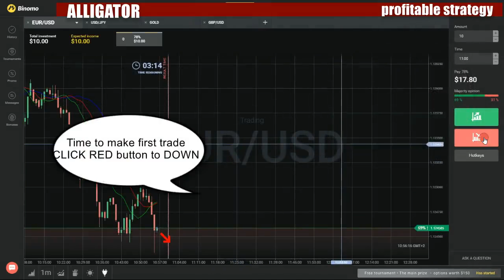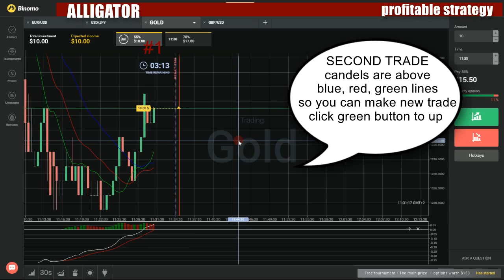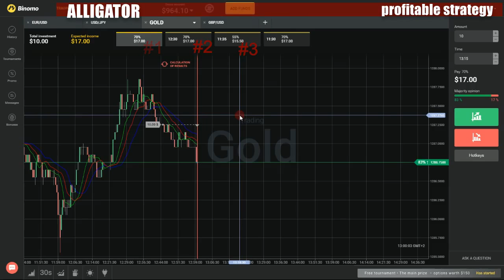Binary options profitable strategy - How to make money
My favorite movies:

Tattoo Convention/Sticky Pickles/Fire Fest/Mueller/Meat Convention
The Running Man/Hoverboard/Origins
Tough Mudder/Seasick, Homesick/Fossil Rim/Cathedral of Junk/Morgan's Wonderland/Video Frames/Cry Onion/Quiet Game
Tour De Donut/Quidditch/Daggorhir/BTS Open
Tractor Pull/Bed Bugs/Minibosses
TugFest/Calypso Tumblers/Zombie March/My Free Implants
Tugfest/Reverend Billy/Calypso Tumblers/Museum of Sex
Waiting for Time
Watermelon Falls
World's Fastest Drummer/Neuticles/Graffiti: Pieces of Society/Reel Big Fish
Alt.Reality
Alta comedia
A toda costa
A veces, extrańo
Agua en las manos
Al pan, pan
Alfonsina
Amados míos
Amarga verdad
Amor de fin de semana
Amor de madre
Ana de los infiernos
Asunto de hombres
Ayer fue primavera
Ańos de amor y coraje
Bajo la piel del cordero
Bel ami
Bellísima
Bodas de porcelana
Bombones suizos
Borrón y cuenta nueva
Buenos mensajes
Cambio de imagen
Carmelita y los hombres
Carnet de baile
Carrera de amor
Cartas de amor
Casa de muńecas
Casco de oro
Casi un parto
Caín
Cinco lobitos
Cinco minutos después
Cita de amor en ańo nuevo
Como casarse en siete días
Como dos extrańos
Como rama seca
Como tú me deseas
Con uńas y dientes
Condenados
Corazones enemigos
Corazón que no siente
Correo del corazón
Corrupción el el Palacio de Justicia
Crímen y castigo
Cuando estemos casados
Cuando las mujeres pueden a los hombres
Cuatro pasos en las nubes
Cumbres borrascosas
Dama de arrabal
De Becquer con amor
De carne somos
De sus propias cenizas
De uno o de ninguno
Desnudar el alma
Dos centavos de esperanxa
Dueńo de Navidad
El alma del diablo
El amante complaciente
El amor de un mendigo
El amor de una perdida
El anticuario
El buen mozo
El caso de Elizabeth Williams
El castigo del odio
El cuervo
El cumpleańos de la seńora Capper
El engańo
El gorro de cascabeles
El hombre de mi vida
El hombre más feo del mundo
El hombre que yo maté
El inquilino desconocido
El Lobo
El maestro Evans
El mal amor
El mar profundo y azul
El minuto final
El mundo que conocimos
El más feliz de los tres
El pan de la locura
El perjurio de la nieve
El poder
El premio
El proceso a Mary Duggan
El proceso de Mary Duggan
El príncipe y la corista
El Puente de Waterloo
El sitio vacío
El tobogán
El tramposo
El Tío Vania
El álbum de la buela
El ángel azul
El ángel de la muerte
El ángel desnudo
El ángel perdido
El ídolo de barro
Elisa pidió un deseo
Enlace con la muerte
Entre begonias y margaritas
Envidia
Esa desconocida
Esperando la carroza
Espíritu travieso
Estación libertad
Fedra
Frente a la verdad
Golpes cruzados
Ha llegado un inspector
Hijo y rival
Homenaje al sainete argentino
Hondo es el silencio
Hoy digo basta
Juegos de venganza
La amarga victoria
La arańa madre
La arańa
La barca sin pescador
La brava
La carta
La casa de los siete balcones
La casa junto al río
La condición erótica
La dama de las camelias
La dama del Chez Maxim
La dama del mar
La dama del perrito
La doméstica
La encrucijada
La esperanza de un mańana
La gaviota
La Hermana de San Suplicio
La hija de Iorio
La infame
La loba
La loca de Montserrat
La muerte de un viajante
La mujer del domingo
La máquina de descubrir
La ninfa constante
La noche del sábado
La picazón del séptimo ańo
La primavera del invierno
La sangre de los Ortiz
La Seńorita Julia
La sombra de una infamia
La sombra de una mujer
La sombra
La tercera palabra
La tierra grita
La traición de los sueńos
La tía Chela
La vestidora
La vida es otra cosa
La vida que te di
La vida según Paco
La Yoli
La última estación
Landrú
Las de Barranco
Las ganas de vivir
Las tres hermanas
Las vueltas de la vida
Lluvia
Lola Montes
Los amorosos
Los anónimos
Los cobardes
Los físicos
Los infieles
Los maridos de mis amigas
Los miserables
Los muertos
Los pulpos
Los sueńos en el desván
Los árboles mueren de pie
Lus de gas
Mamińa
Mamá empezó a trabajar
Manón
Marianela
Marius
María
Mata Hari
Mayerling
Mańana es demasiado tarde
Me case con un ángel
Memorias de una mala mujer
Menú variado
Mesas separadas
Mi casa, tu casa, nuestra casa
Mi hijo debe nacer
Mi hijo vive
Mi marido hoy duerme en casa
Mi Prima Raquel
Misha
Morir a tiempo
Muerte civil
Mujer de hoy
Mujeres feas
Más que música
Nada menos que todo un hombre
Naná
Negrita querida
Nina
Ninoshka
Ninoska
Nocturno
Nostradamus
Nueve caras de amor
Nunca mates con caviar
Ocho mujeres
Pablo y Virginia
Pan de locura
Panorama desde el puente
Papá Lebonard
Partida en dos
Pasión en Mallorca
Pasos en el desván
Pelo de zanahoria
Pintaré mi sombra de rojo
Piénsalo Giácomo
Poca cosa
Pájaro de barro
Quico
Quién mató a María Raquel?
Rasputín
Recuerdo a mamá
Rito de adviento
Robo a mano armada
Rojo y negro
Rompecabezas
Sauna de caballeros
Senderos cruzados
Septiembre 6 de 1930
Servidumbre humana
Sin anestesia